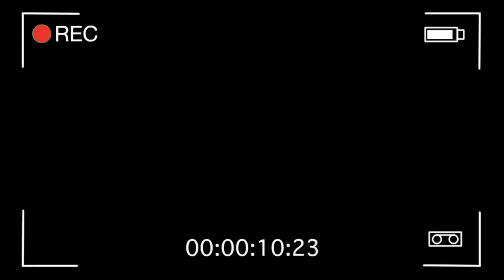عملنا مقلب انا وايسل والكابيتانو ف آدم 😱😂آدم انهار من البكاء 💔🥹